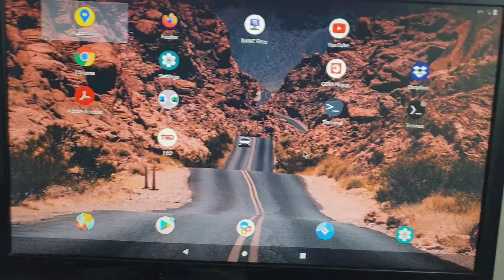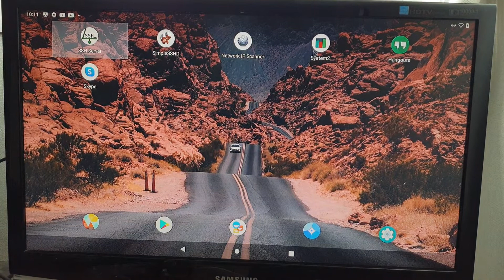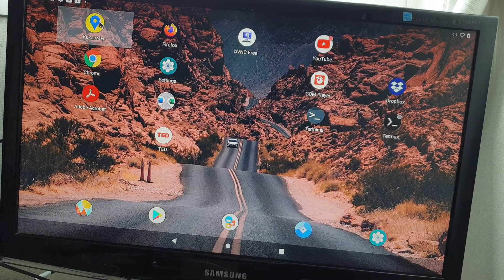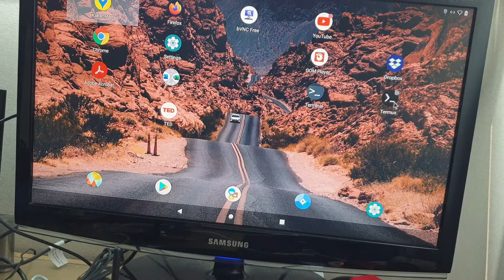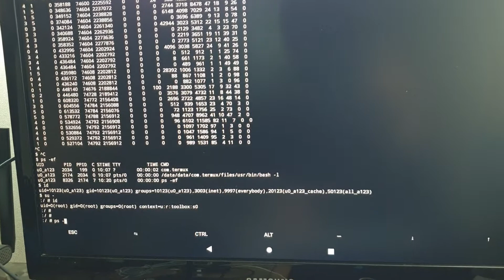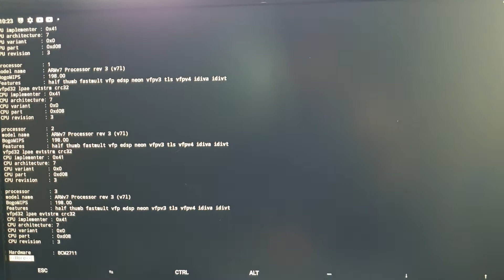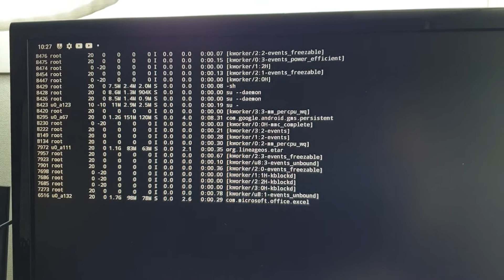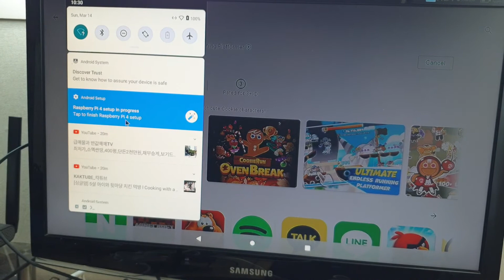RPI4 + Android10 (Testbed) for SWAM (Ghost Memory)